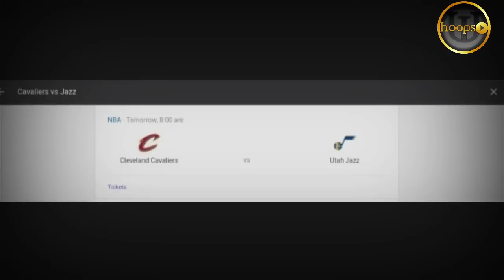Makakatapat na ni Clarkson ang dati niyang team!|Tapatang Jazz at Cavs!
✓Video Editing
✓And other inquiry regarding in business